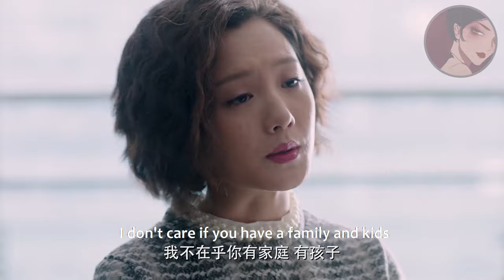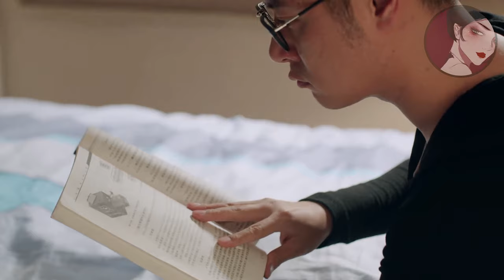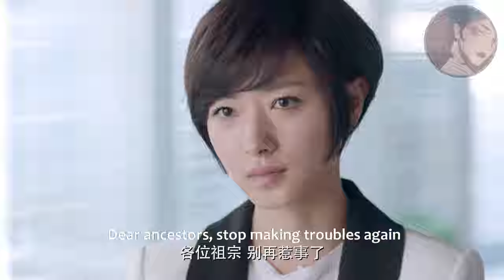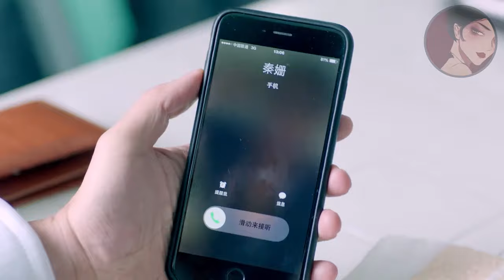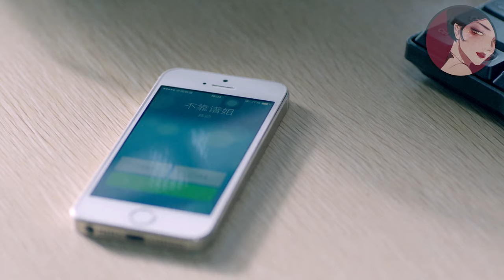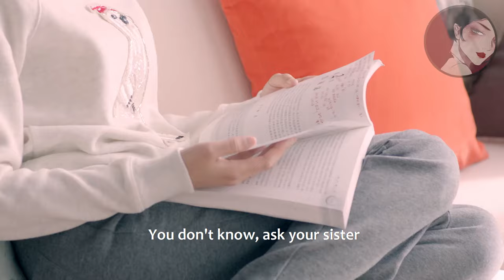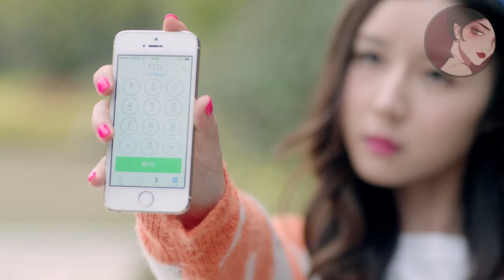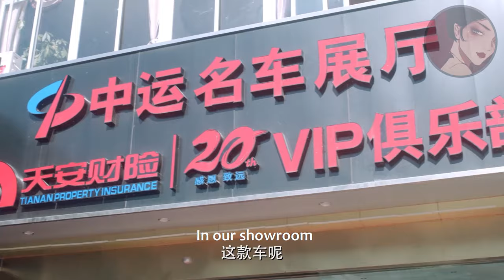【Full Movie】出軌丈夫姦情被小姨子發現，當場踹了小三瘋狂討好妻子，豈料妻子也要和他離婚！